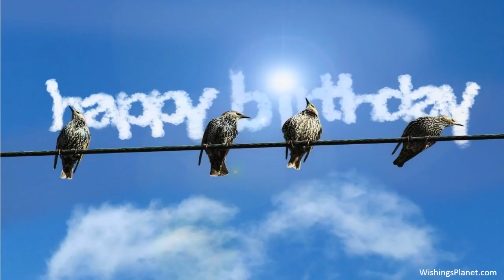Happy Birthday to Ronnie